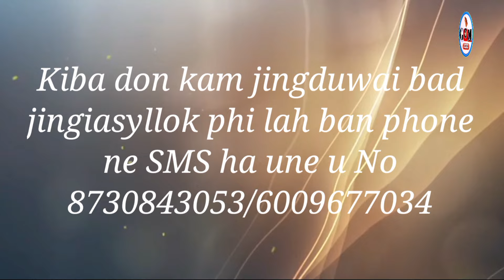Ka Jingduwai Kyrpang ia kiba Pang Gastric || Pastoe C.Thyrniang.